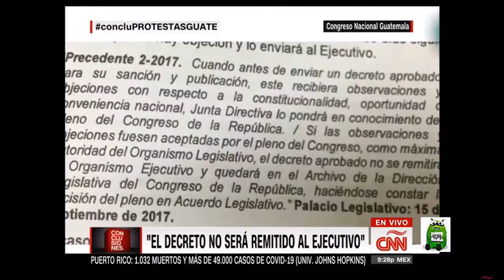Fernando del Rincón emplaza a Giammattei con argumentos contundentes. El que tenga oído que oiga.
Vía. CNN en Español